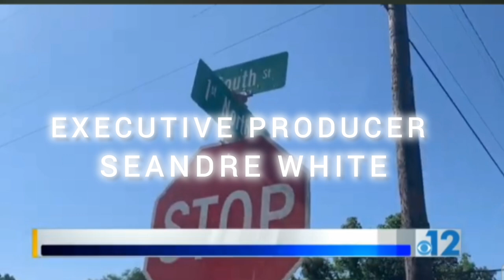(NO FEELINGS DA MOVIE)FULL TRAILER.CHAPTER1,WRITTEN PRODUCED BY JERALD MOORE,A CLS/FILMS PRODUCTION